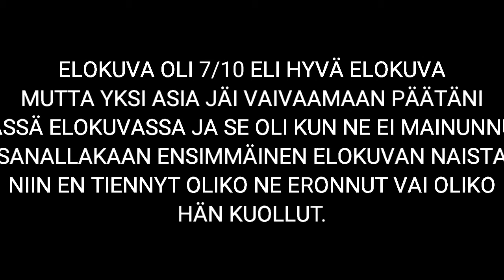Kävin katsomassa TOP GUN MAVERICK Elokuvan. 1.6.2022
Oli hyvä.